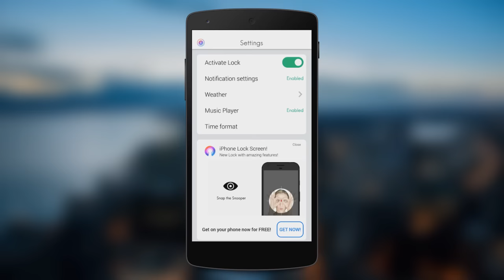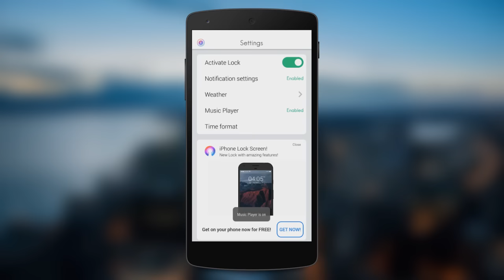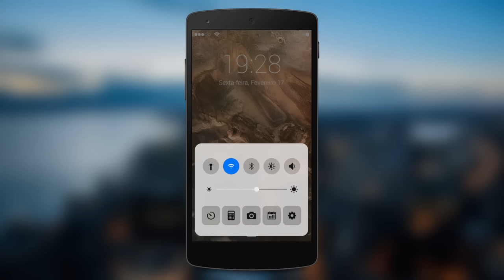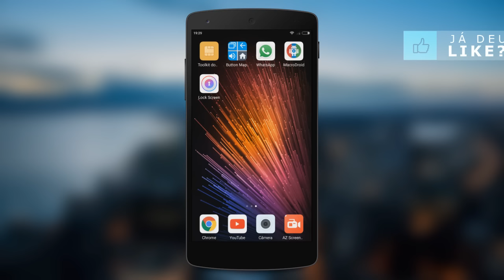Como ter a tela de BLOQUEIO do iPHONE no ANDROID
| Como ganhar créditos na Play Store / Código WHAFF: CA18511

PORTAL TECNODIA
Notícias sobre games, tecnologia e cinema

- SIGA/CURTA

tecnodia